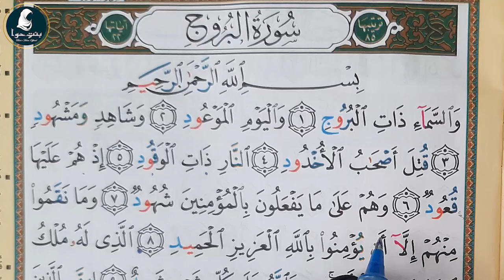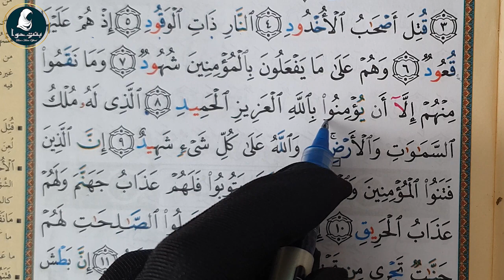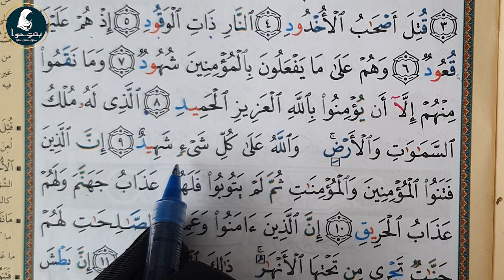Surah Al Burooj Part 2 with Quranic Tajweed Rules | Learn Quran with tajweed elearningquran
Surah Al Burooj Part 2 with Quranic Tajweed Rules | Learn Quran with tajweed